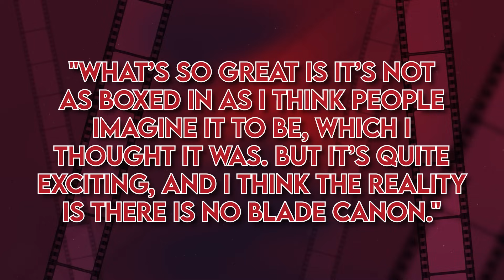BLADE Is About To Change Everything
About:
Blade is a 1998 American superhero horror film directed by Stephen Norrington and written by David S. Goyer. Based on the Marvel Comics superhero of the same name, it is the first installment of the Blade franchise. The film stars Wesley Snipes as the titular character with Stephen Dorff, Kris Kristofferson and N'Bushe Wright in supporting roles. In the film, Blade is a Dhampir, a human with vampire strengths but not their weaknesses, who together with his mentor Abraham Whistler and hematologist Karen Jenson, fights against vampires, namely the exceptionally vicious Deacon Frost.

Released on August 21, 1998, Blade was a commercial success, grossing $70 million at the U.S. box office, and $131.2 million worldwide. Despite mixed reviews from film critics, the film received a positive reception from audiences and has since garnered a cult following. It is also hailed as one of Snipes' signature roles. It was followed by two sequels, Blade II and Blade: Trinity, both written by Goyer who also directed the latter. Blade was a dark superhero film for its time. The success of Blade began Marvel's film success and set the stage for further comic book film adaptations.